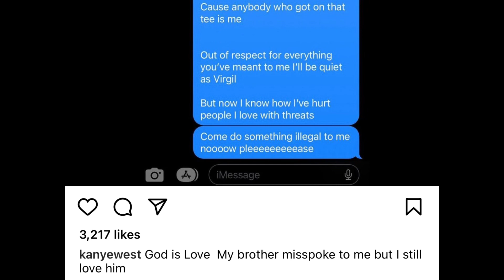Kanye West GOES OFF On Diddy For His White Lives Matter Shirt & DARES HIM To Do Something To Him